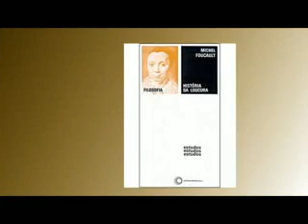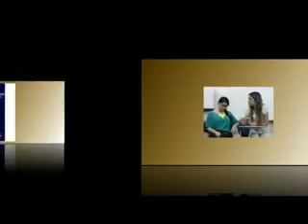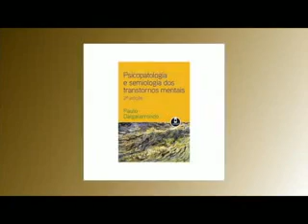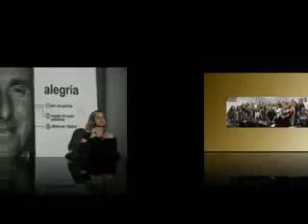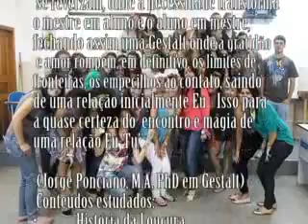Psicologia FJT - Dinamicas aulas ANORMAISSS - Psicopatologia 2012.2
Vídeo com dinãmicas desenvolvidas com Graduandos de Psicologia da Faculdade Juvencio Terra - FJT